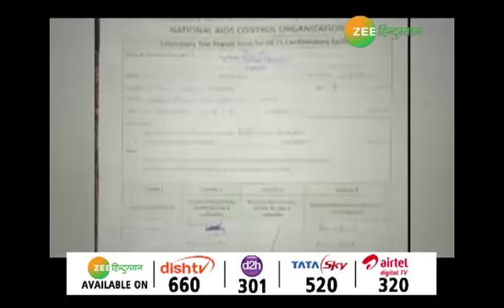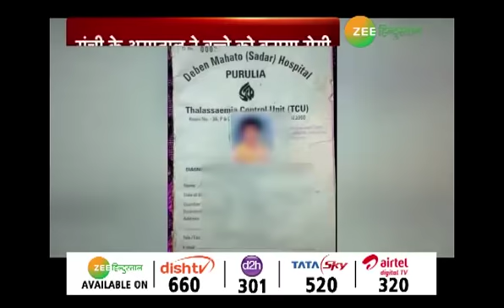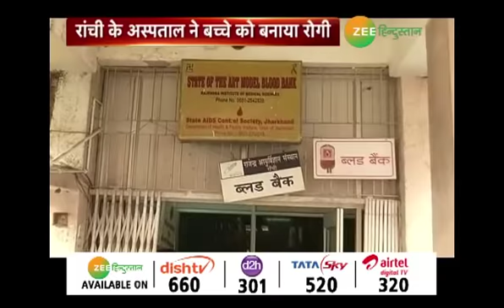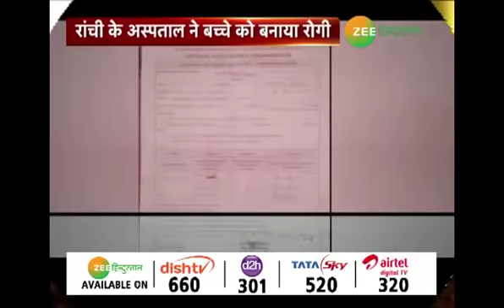Ranchi : डॉक्टर ने बच्चे को बनाया एड्स रोगी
एक मासूम पहले से ही थैलिसिमिया की बीमारी से पीड़ित था लेकिन जिन्दगी के लिए जिस खून पर भरोसा किया उसके साथ भी आरोप है कि रिम्स प्रबंधन ने भारी लापरवाही की. लापरवाही ऐसी की अब उसे एचआईवी पॉजेटिव का शिकार बना दिया गया है. रिपोर्ट के बाद परिवार वाले हैरान हैं लेकिन रिम्स प्रबंधन जिम्मेदारी से भाग रहा है.

About Channel